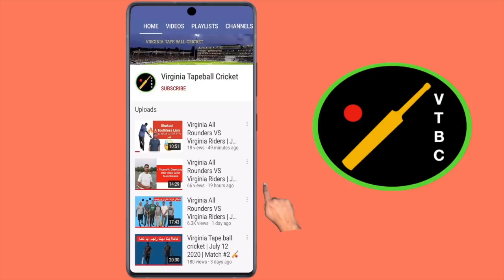Pk Stallions VS Va Allrounders | July 29 2020 | Match # 2 🏏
This video is about Cricket tape ball in Virginia USA.  2nd Match was played btw Pk stallions and All rounders at Lorton VA.